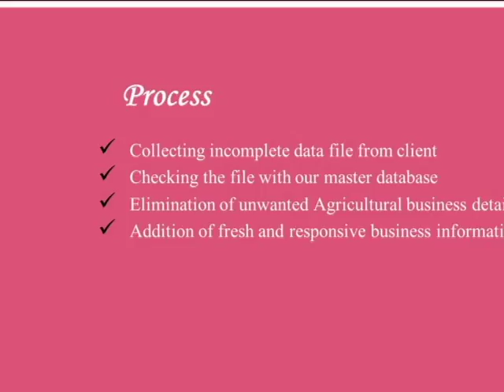Agriculture Email Lists - B2B Scorpion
Agriculture Email Lists - To boost business with bulk lead generation,contact B2B Scorpion & avail top Agriculture Industry Executives Email Lists economically

Want more advises for taking your business to the next level?